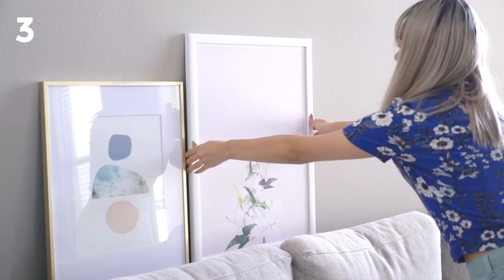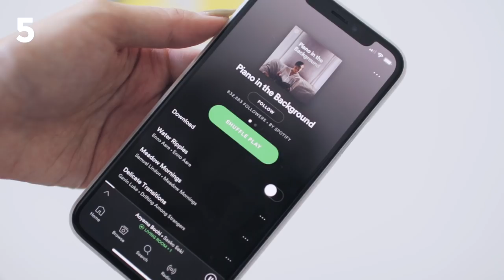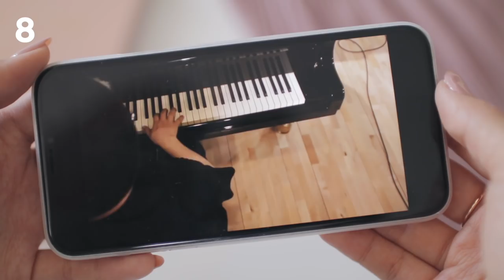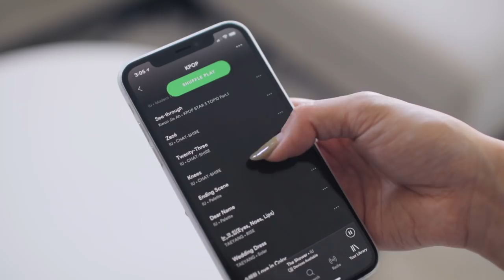My Joy List | Things That Make Me Happy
Have you considered creating a joy list? It's simple: List all the things that bring you joy. Then you can keep that list on your phone or on your wall, and make an effort to do more of those things often! Here are some things that currently bring me joy. What are yours?

"Don't ask yourself what the world needs. Ask yourself what makes you come alive, and go do that, because what the world needs is people who have come alive." - Howard Thurman

💝 Get the Shop: Artist of Life Workbook & Daily Planner by Lavendaire

Filmed & Edited by Aileen Xu | @lavendaire